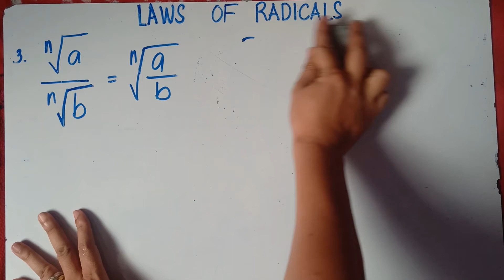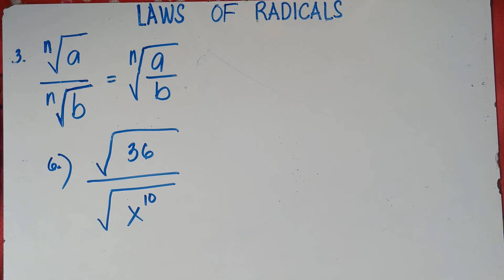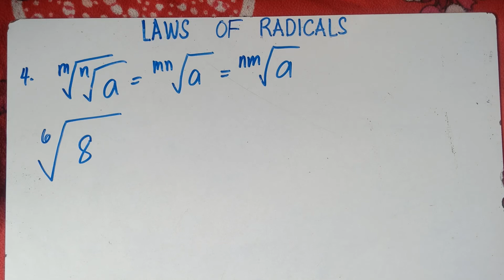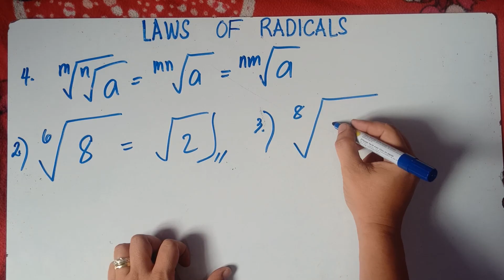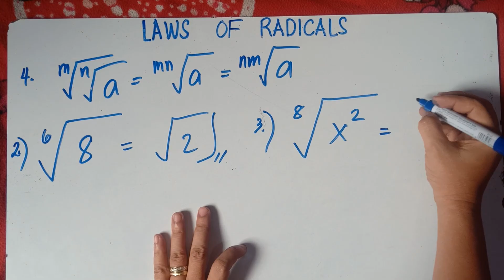LAWS OF RADICALS | Rule 3 & 4 | Explain in Detailed | With Examples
LAWS OF RADICALS | Rule 1 & 2 | Explain in Detailed | With Examples
Simplifying Radicals | Explain in Detailed | With Variables and Fractions
Laws of Exponent | Rules and Examples | Explain in Detailed
In this Video you will be able to understand deeper about the Laws of Radicals. This video also helps you simplify expressions and recall the Laws of Exponents. This video contains plenty of examples.
KEEP FIGHTING!